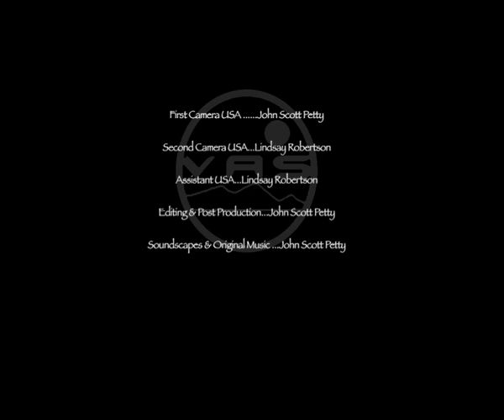Chi Kung - Eight Pieces of Brocade Compilation 07 with music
Eight Pieces of Brocade Compilation 07 with music by VitalArts - John Scott Petty